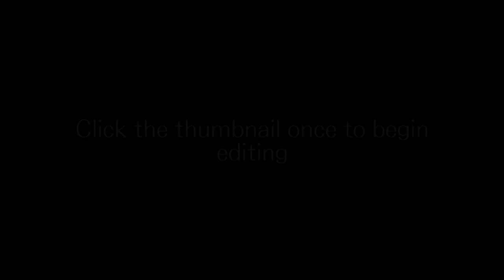LoiLoScope: Basic commands 6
Editing thumbnails